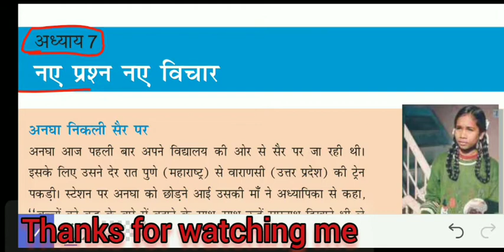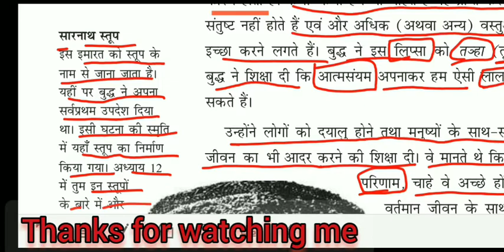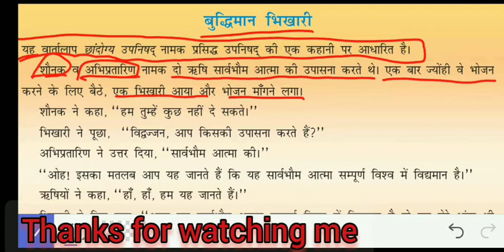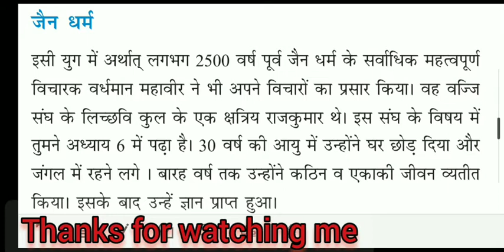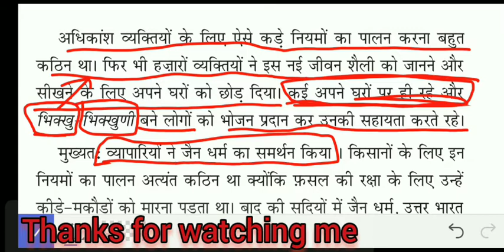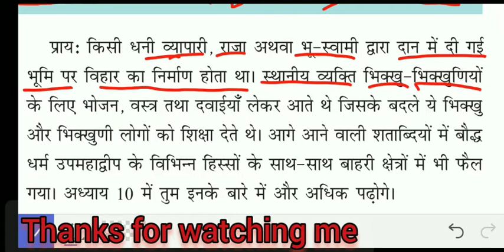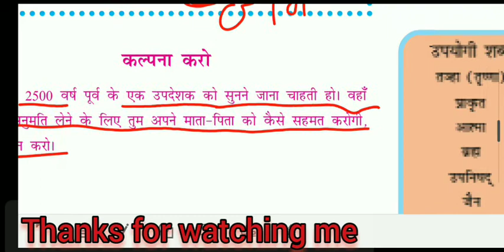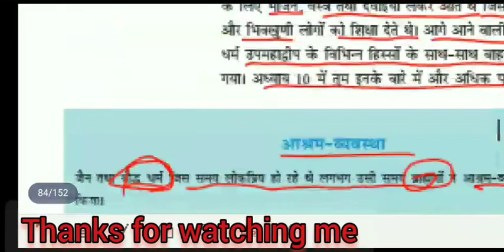L-8 : NCERT_Class_06_History (Lesson 07) - for all competition exam prepration in hindi